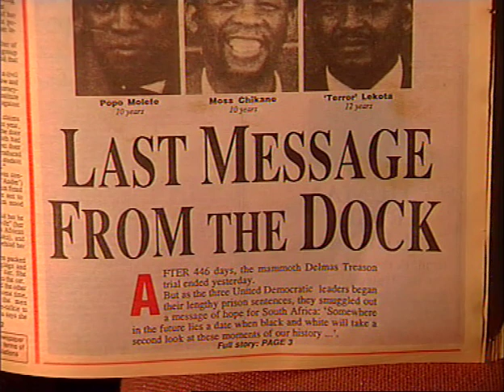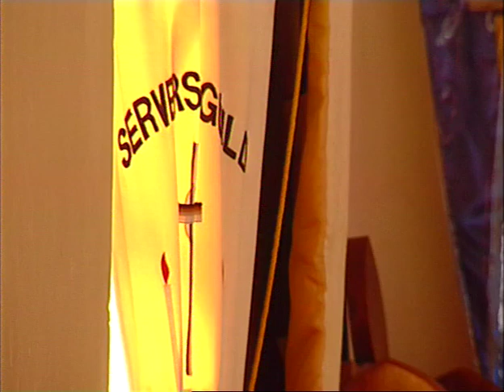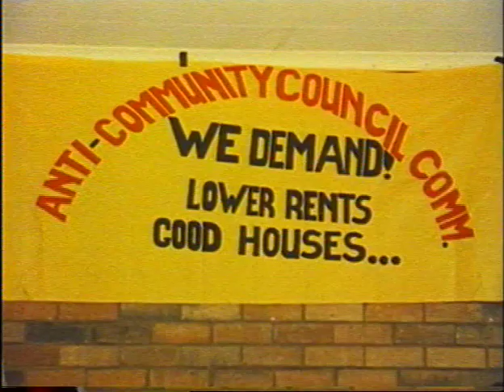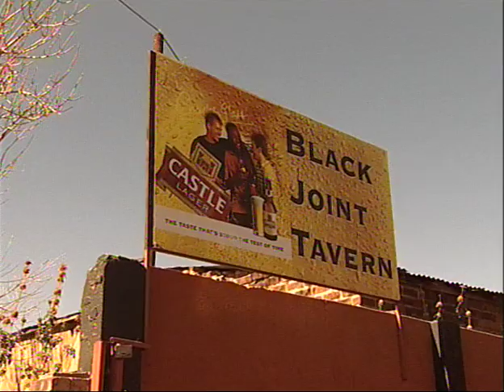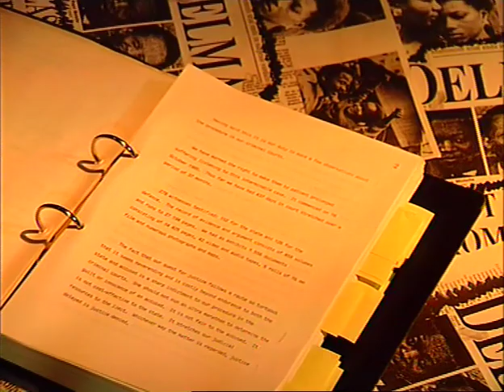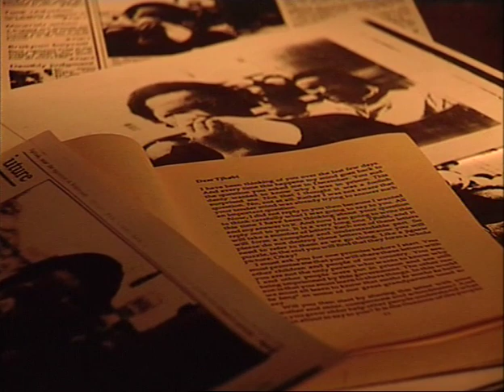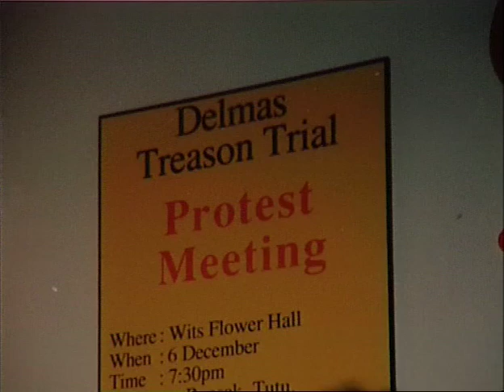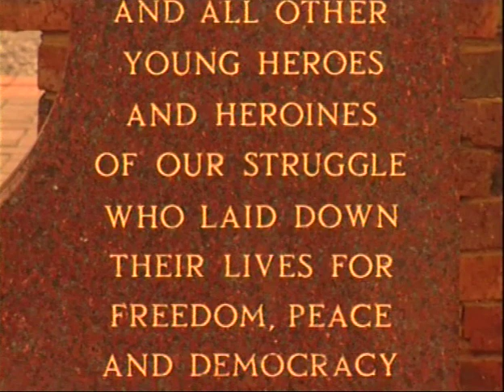Delmas - the passion ... the pain - Kevin Harris - 2004 - [The Delmas Treason Trial 1984 - 1988]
November 1988 – Palace of Justice – Pretoria.
After 3 & ½ years -  Judgement Day – in this - the longest running political trial in South Africa’s history.
Delivering his 6-volume – 1 521-page judgement – Judge Kees van Dijkhorst acquits 11 of the 22 accused of treason - in the so-named Delmas Treason Trial.
Handing down sentence - three weeks later – the Judge gives six of the eleven found guilty suspended sentences.
Of the remaining five, the three UDF leaders Popo Molefe, Moss Chikane and Terror Lekota are sentenced to 10, 10 and 12 years respectively.
South African Council of Churches field-worker, Tom Manthata is given 6 years while Vaal Civic Association Youth Leader Gcina Malindi receives a five-year sentence.
Emotions run high as a final prophetic message of hope from those convicted is read to the court.
“Somewhere in the future lies a date when black and white will take a second look at these moments of our history …”
Against the backdrop of the so-named Delmas Treason Trial - the longest running political trial in the history of South Africa - "Delmas - the passion ... the pain" tells the story of the so-named "Delmas Five".
Of the 22 accused of treason in the Delmas Treason Trial, "Terror" Lekota, Popo Molefe, Moss Chikane, Tom Manthata & Gcina Malindi - the so-named "Delmas Five" - were found guilty of treason and sentenced to Robben Island. This is their story & the impact of their journey on family, friends & legal team closest to them - including godfather  & veteran struggle & human rights advocate, George Bizos.
Produced by Kevin Harris - 2004.
[ The trial of the Chicago 7 - USA 1968 / 69; Mangrove - the trial of the Mangrove Nine  - West London - 1971; Delmas - the passion, the pain - the trial of the Delmas 22 - South Africa - 1984 to 1988 ]